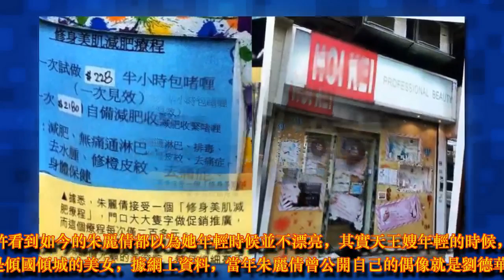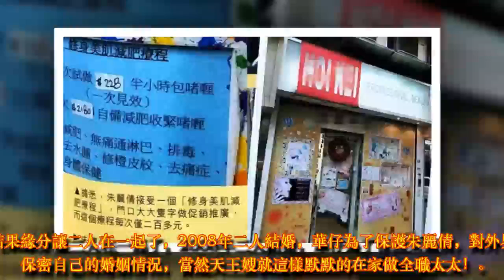因照顧華仔心力交瘁，低調現身廉價美容院，網友：天王嫂讓人敬重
三月十三日，香港媒體爆料，朱麗倩精心照顧華仔的同時，還有兼顧女兒和家裡的老人，有些事都是親自去做，親自來照顧，長期的勞累導致朱麗倩比較滄桑，面部浮腫，看著非常顯老，在娛樂圈中51歲應該是美麗不減，精神煥發，但是朱麗倩看起來憔悴了很多！

朱麗倩如今51歲了，作為天王的夫人，很多人都以為天王嫂應該盛世美顏，高貴大氣。然而朱麗倩並不是大家想的那樣，她低調實在，賢惠溫柔，不少網友為之點贊！不少網友留言：天王嫂真的讓人敬重！天王嫂就是一個女神，女人的楷模！

也許看到如今的朱麗倩都以為她年輕時候並不漂亮，其實天王嫂年輕的時候，絕對是傾國傾城的美女，據網上資料，當年朱麗倩曾公開自己的偶像就是劉德華，以後要找老公就找劉德華這樣的美男子。結果緣分讓二人在一起了，2008年二人結婚，華仔為了保護朱麗倩，對外界保密自己的婚姻情況，當然天王嫂就這樣默默的在家做全職太太！

因照顧華仔心力交瘁，低調